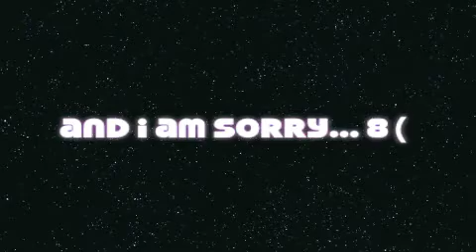week6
LOCKS OF THE WEEK